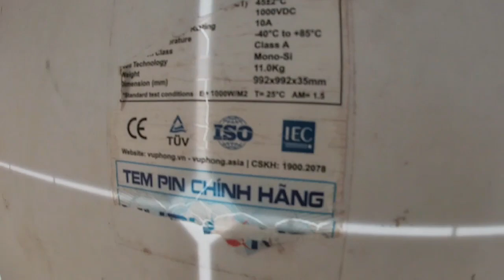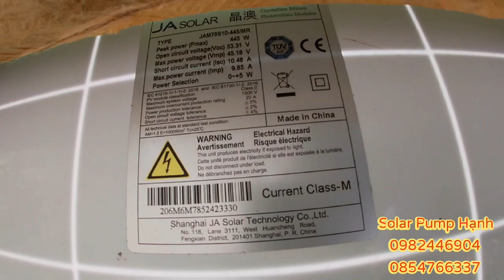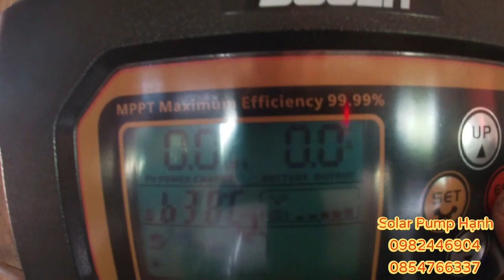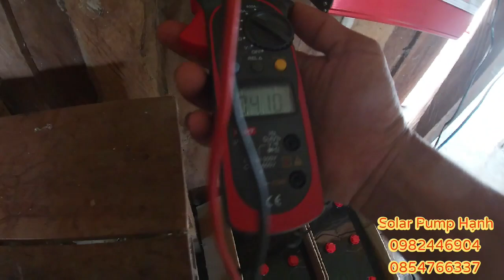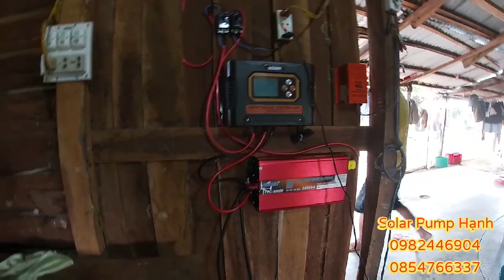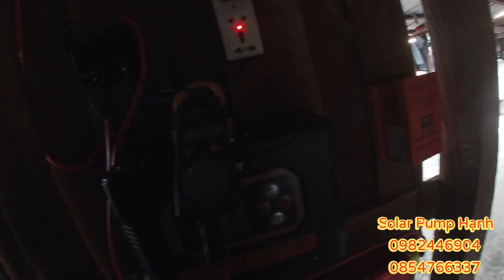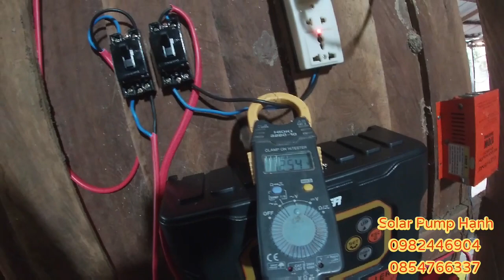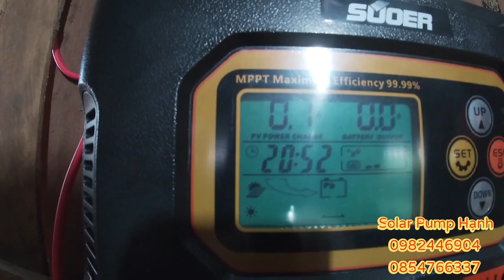Điện năng lượng Mặt Trời của trưởng thôn ở xã Ya Tờ Mốt, easup Đắk Lắk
🤝Giá trọn gói 21.9tr bao gồm
👉2 tấm pin JA445w
👉1 điều khiển sạc mppt 30A
👉1 kích điện sin chuẩn 3000va
👉2acquy GS 150Ah